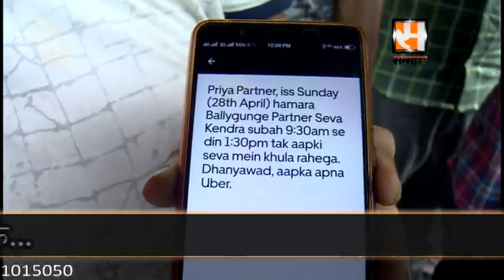App Cab Driver Protest Against Irregularities of Company